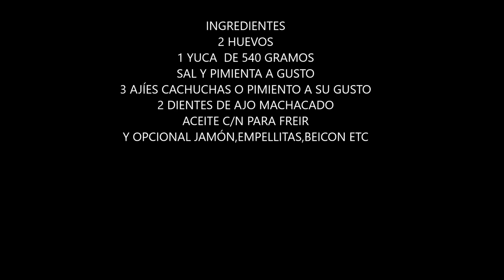Frituras de Yuca deliciosas